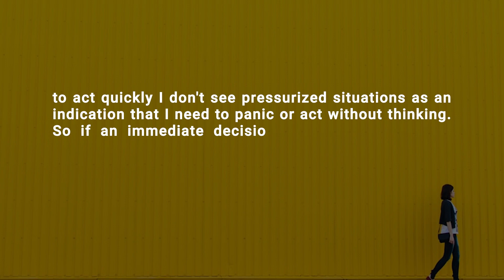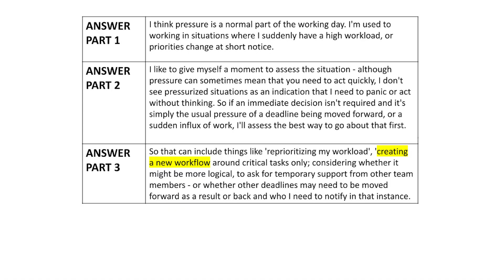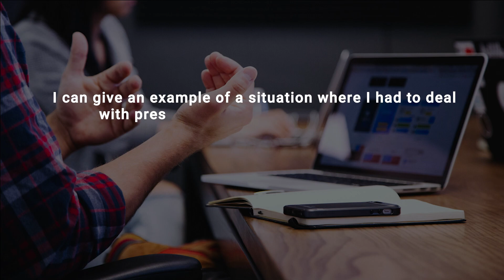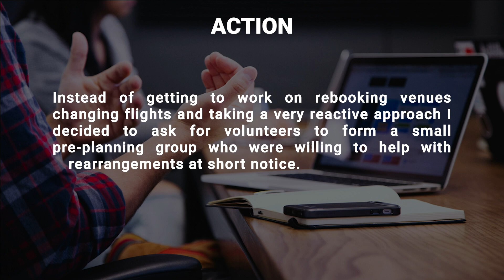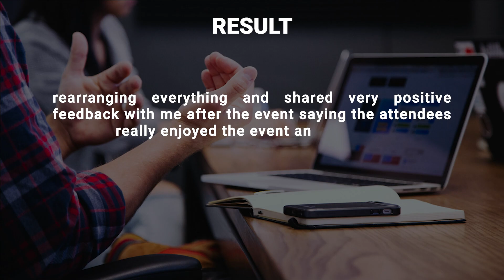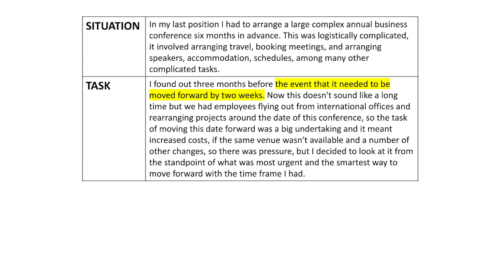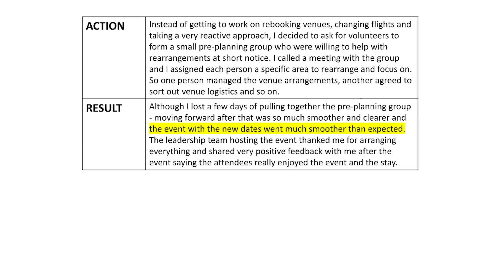How Do You Deal With Pressure (Interview Question and Answer)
In this video I answer the behavioral interview question 'how do you deal with pressure' by sharing some iron clad interview answers you can utilize in your interview.

VIDEO DESCRIPTION
A few alternatives to this question are how do you deal with pressure or stressful situations, how do you deal with stress at work, or how do you deal with pressure at work, so your interviewer may ask any of these variations but you can use the same type of answer.

I also cover how to utilize the STAR interview method in your answer. The STAR method is an acronym for Situation Task Action Result. If you use this method when answering this question,
it's much easier to ensure your answer will include a strong example where you describe the situation (what happened), the task (what needed to be done), the action (what you did / the steps you took), and the result (what happened, what was the outcome, either on yourself, team, colleagues, customers or clients in the business). This is also a great method if you struggle with tough interview questions and answers or situational interview questions and answers.